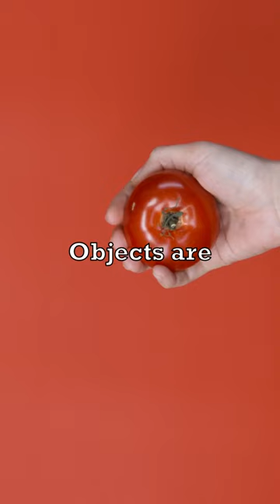What Color Is The Mirror? 🪞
This is the color mirrors are. What color is the mirror?